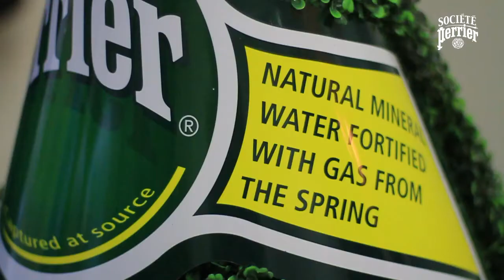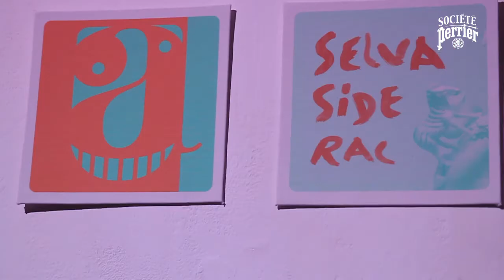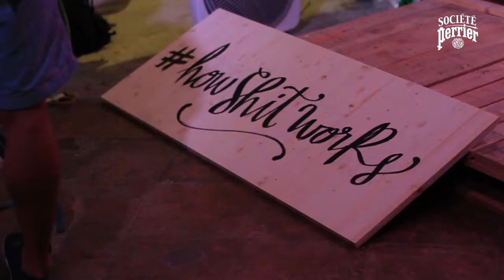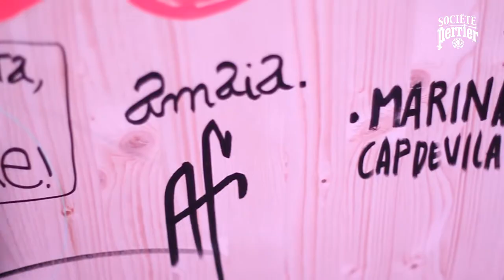How Shit Works - Perrier Spain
How shit works? es una fiesta que reunirá gente con inquietudes artísticas, diseñadores, ilustradores, músicos, amantes del arte... es una exposición de stickers, sesiones de dj's, un show de ilustración en directo en el que además crearán una máquina imposible que no se sabrá como funciona.